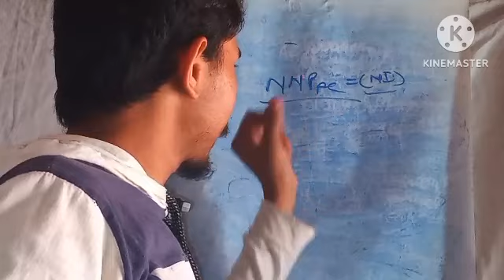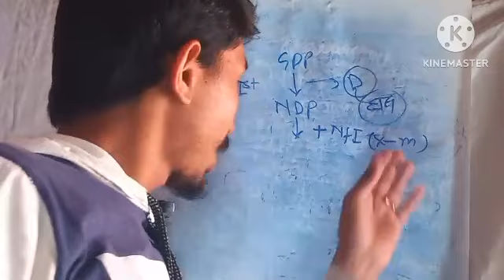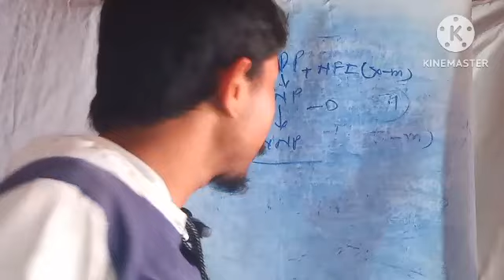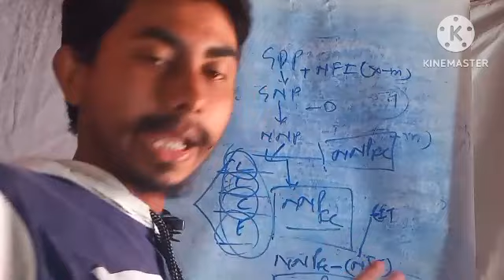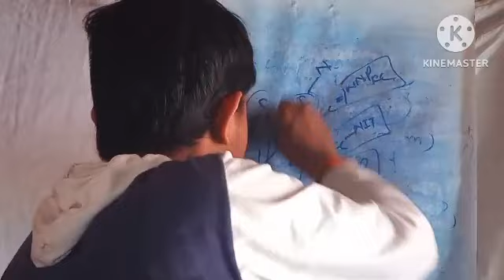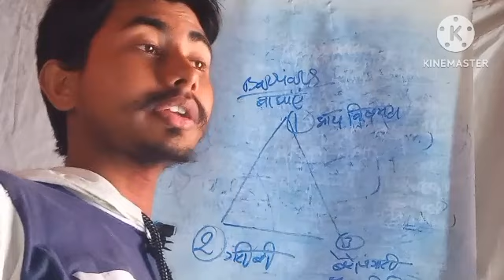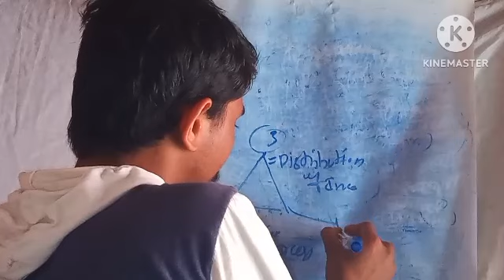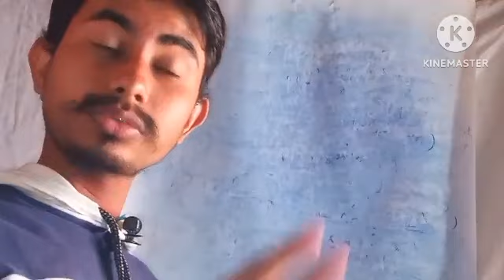GDP/GNP/National income part 3